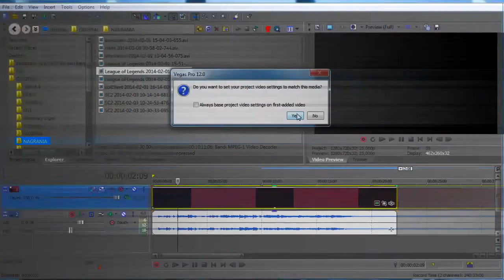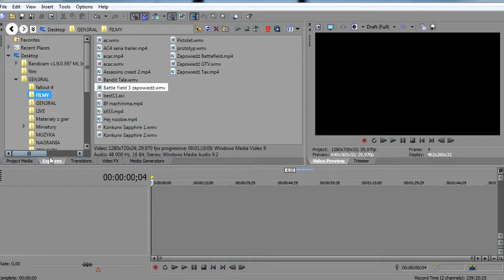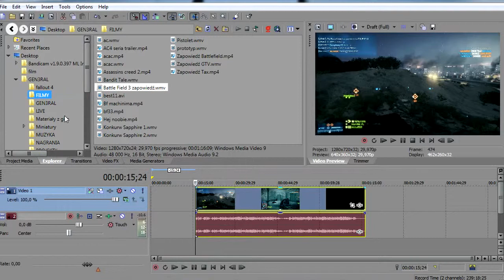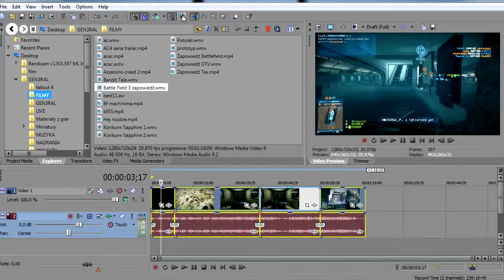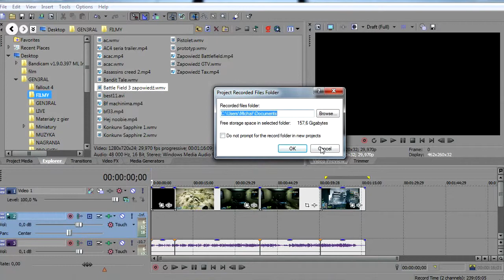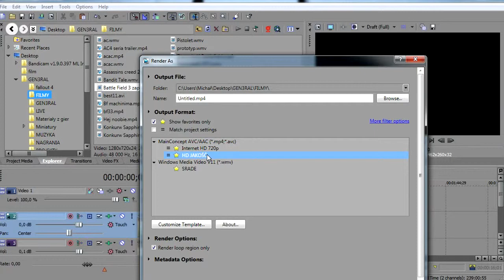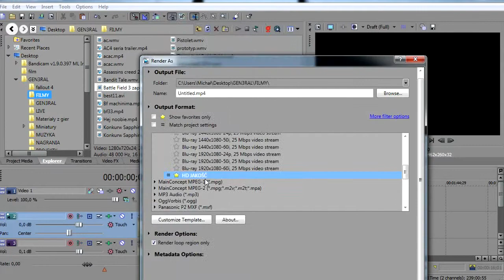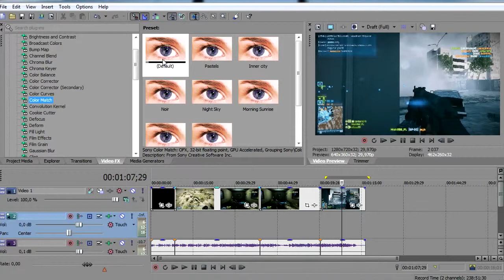Podstawy i Ustawienia - Sony Vegas - Sfera Montera (#1)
W skrócie - mówię o co chodzi i pokazuję program Sony Vegas. Jeśli macie pytania, piszcie w komentarzach a postaram się na nie odpowiedzieć.

Nie bądź lama ni adwersarz, zostaw łapkę i komentarz ;)